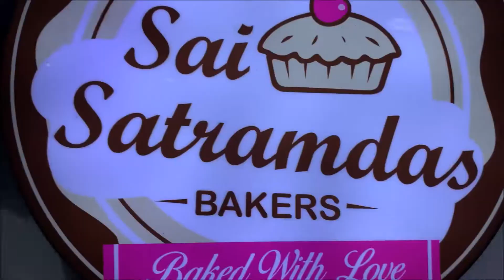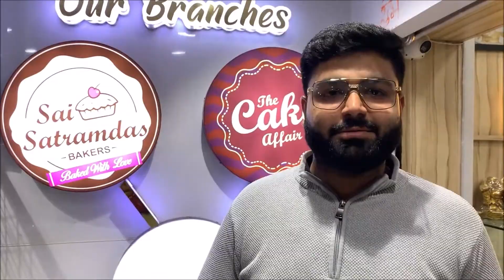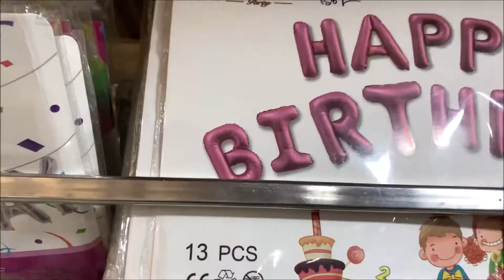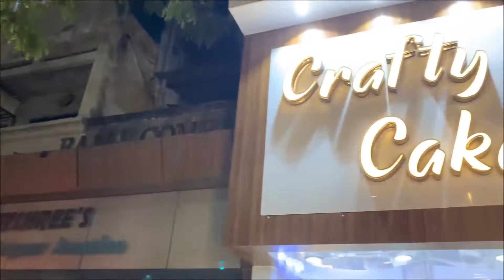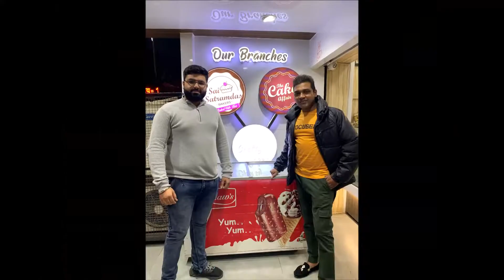Crafty Cakes Jaripatka Nagpur | specialized in customised cakes, Fondant cake, wedding cake Nagpur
Address- Shop No 10. Bajaj Complex , Bhim squar, Jaripatka Nagpur
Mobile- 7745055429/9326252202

specialized in customised cake , fondant cake ,wedding cake anniversary cake